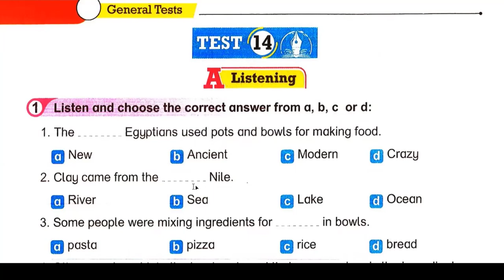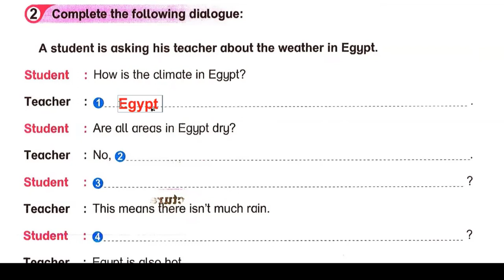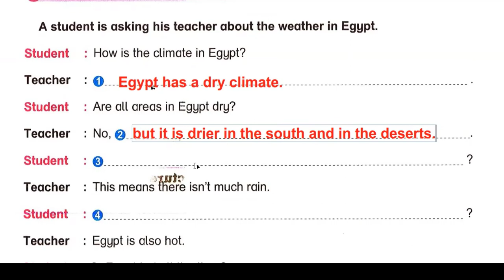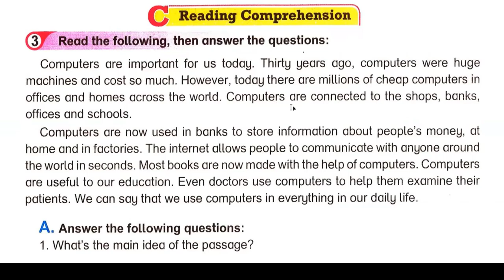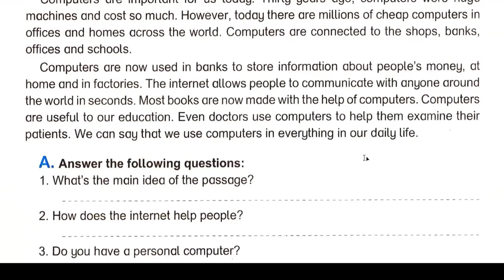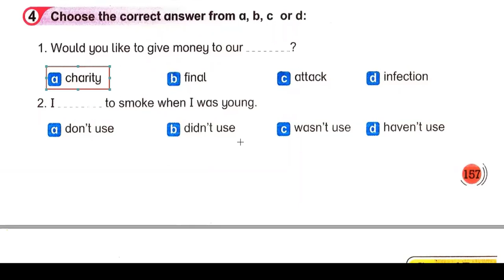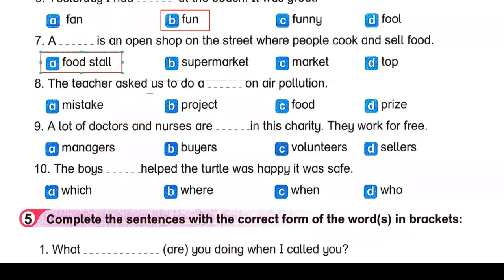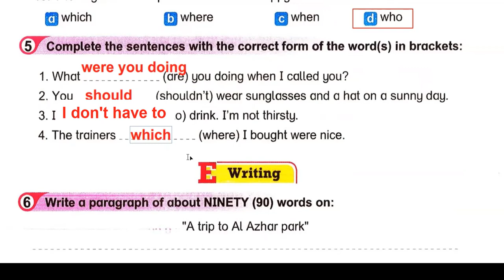الاختبار الرابع عشر للصف الثاني الاعدادي من كتاب المراجعة النهائية بت باي بت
كتاب بت باي بت المراجعة النهائية للصف الثاني الاعدادي
انجليزى للصف الثاني الاعدادى الترم الاول,
حل كتاب بت باي بت للصف الثاني الاعدادى الترم الاول